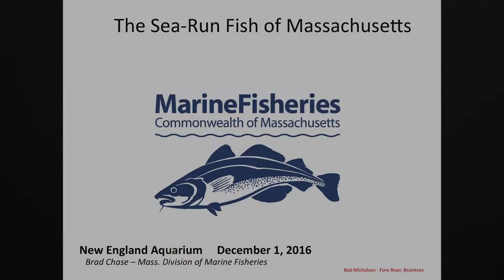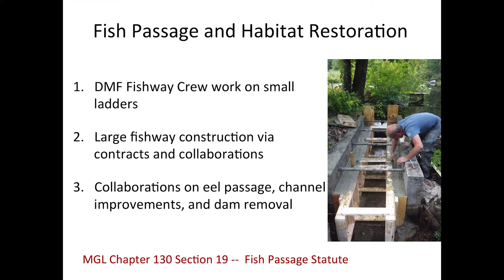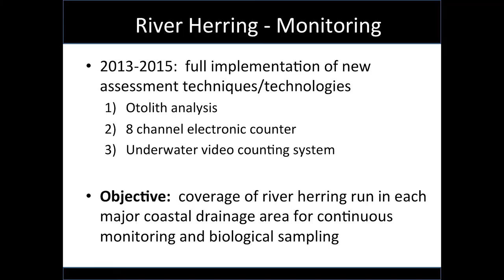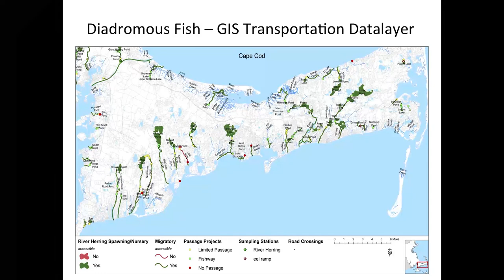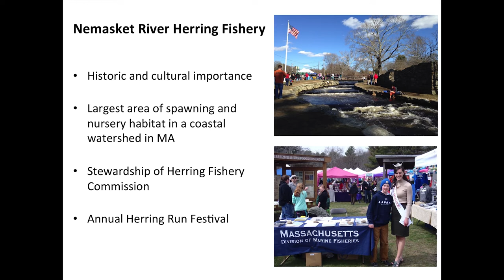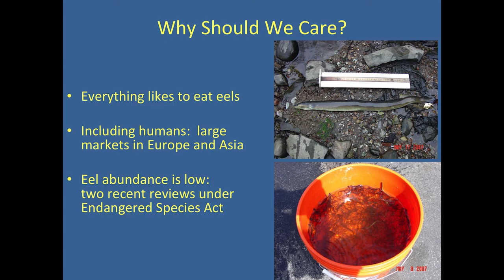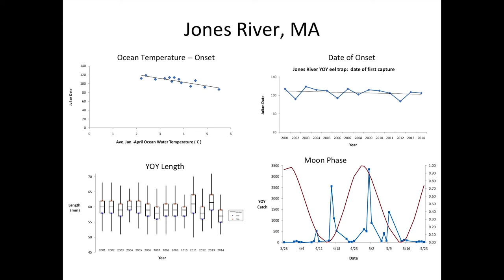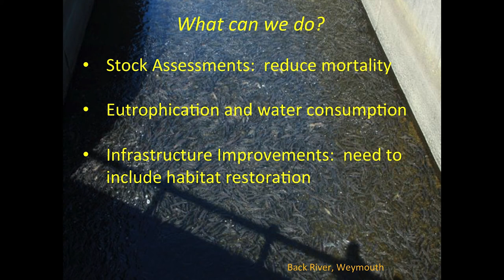Bradford Chase: Sea Run Fish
Fall 2016 — Bradford Chase, Marine Fisheries Biologist, Massachusetts Division of Marine Fisheries

Diadromous, or sea-run fish, have the risky life strategy of leaving the ocean to migrate toward coastal rivers where humans and many types of fish and wildlife predators challenge their quest. Less than one percent of the fish on the planet have adapted to this reproductive life history, but many, such as salmon and eel species, are well known for their high value and cultural importance. Join Bradford as he discusses the diadromous fish of Massachusetts with information on their biology, management, and threats to survival, with a special focus on the iconic river herring and American eel.